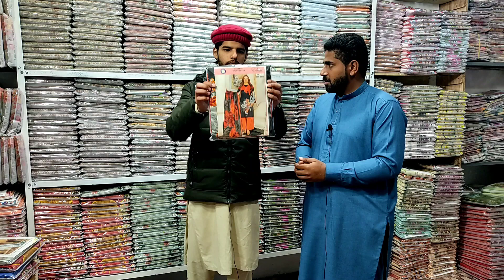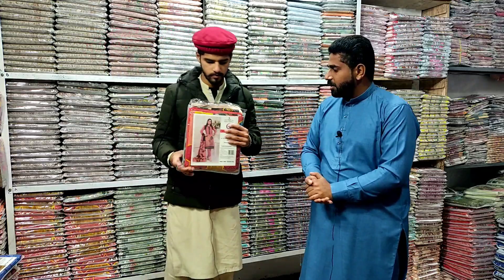winter ke loot lo sale mela just Rs 390